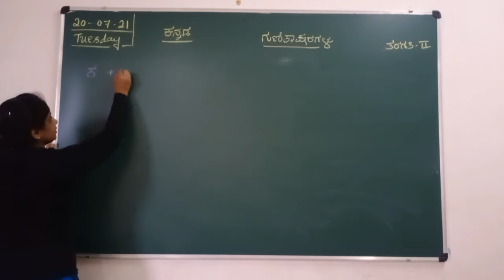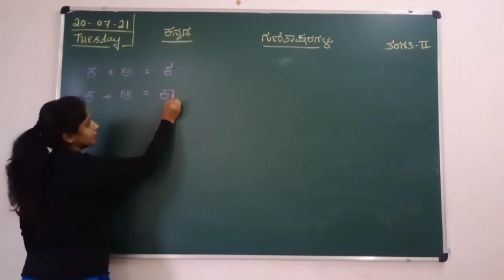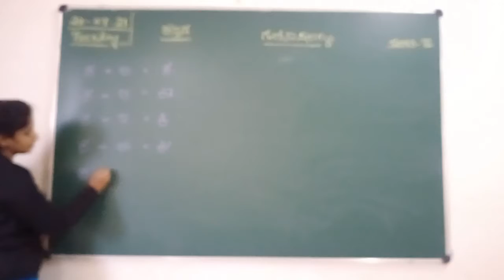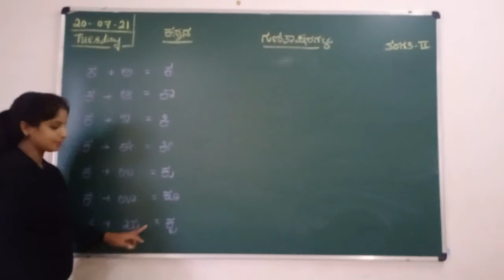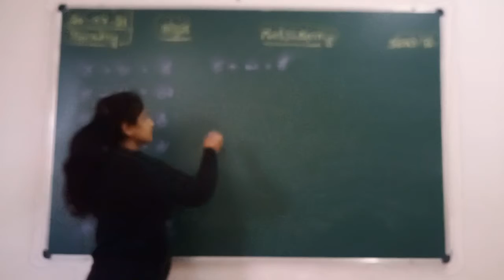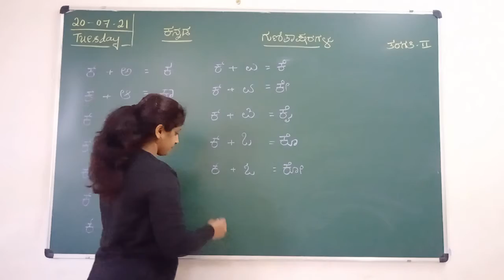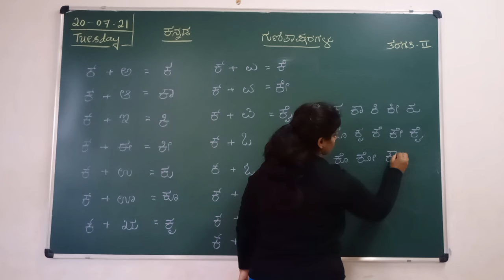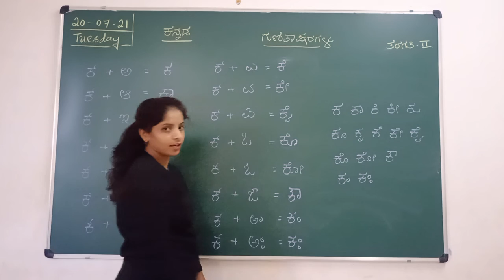VPS | 2nd standard | Kannada | Period 16 | 2021-22